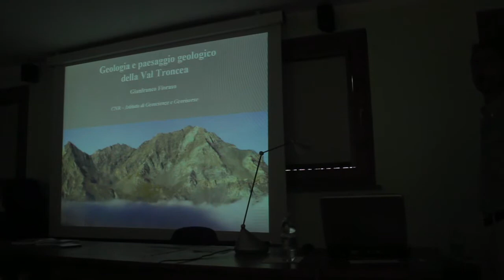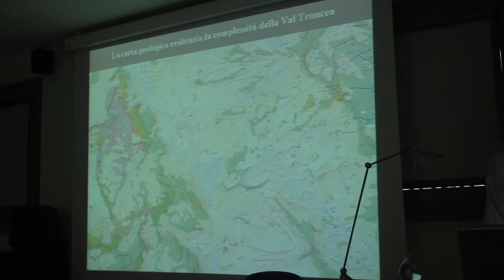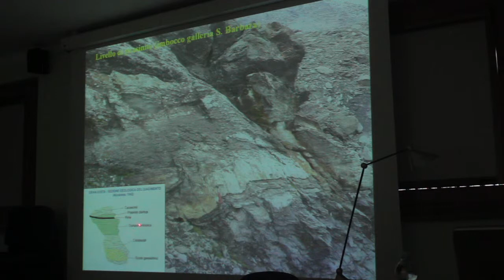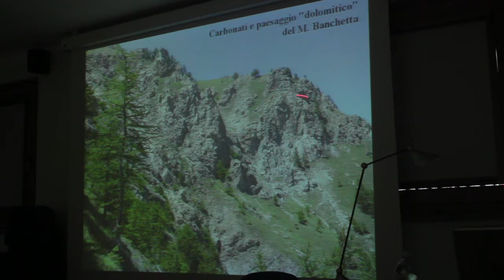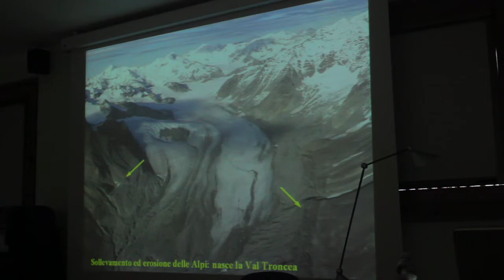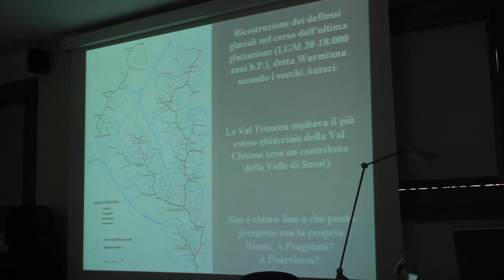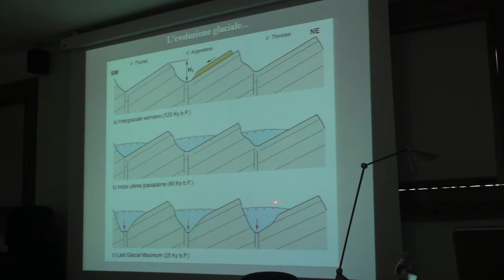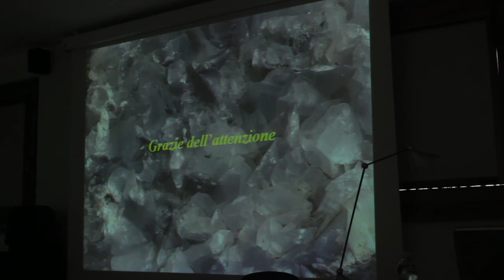Gianfranco Fioraso - Geologia e paesaggio geologico della Val Troncea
Presentazione dal titolo "Geologia e paesaggio geologico della Val Troncea" a cura di Gianfranco Fioraso - Videoatti dell'incontro "Le miniere del Beth una storia che  continua 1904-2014" svoltosi il 19 luglio 2014 a Pragelato (TO)